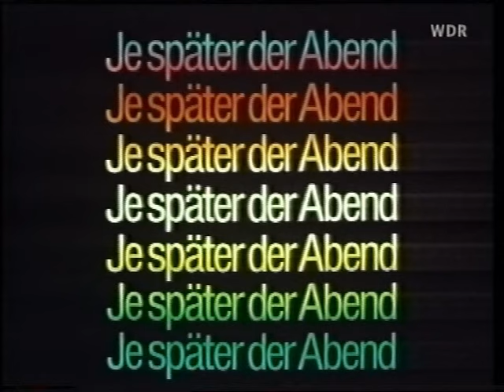Romy Schneider - Je später der Abend (Talkshow, 1974), Teil 1/5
1974 ist die Schauspielerin in der Talkshow "Je später der Abend" zu Gast. Neben ihr empfängt Moderator Dietmar Schönherr an diesem Abend den Bürgerschreck Burkhard Driest. Als sie dem verurteilten Bankräuber und Schauspielkollegen gesteht "Sie gefallen mir" ist dem deutschen Publikum endgültig klar, dass sie nichts mehr mit "Sissi" gemein hat.